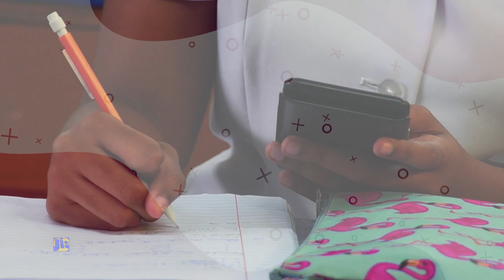Parenting with Purpose